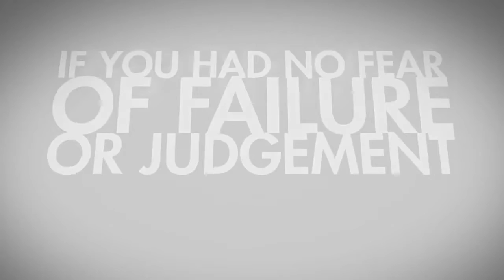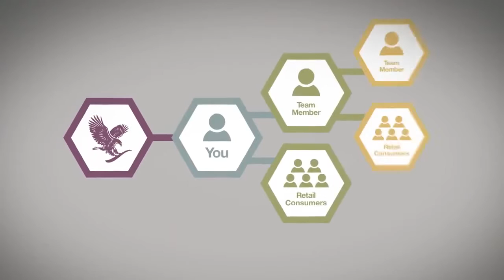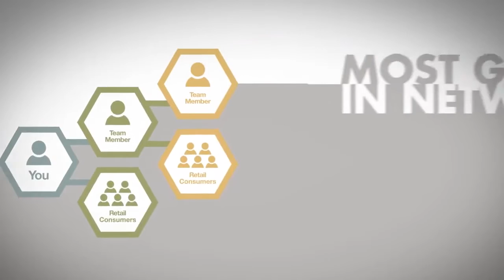Forever Business Opportunity -Will it work for you?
Forever provides ordinary people with an opportunity to build an exceptional financially secure future in a world where financial security can seem increasingly difficult to achieve and where jobs are often at risk. This is a chance to start a business with real potential, uncapped income, and proven results, while still being able to achieve that elusive work-life balance.